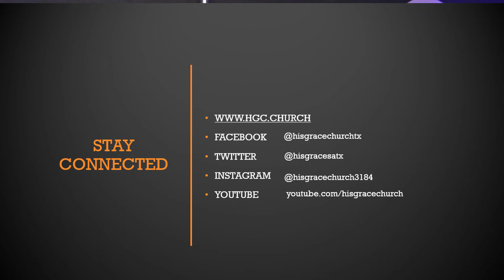The Perfect Storm Pt. 18/ Walking In Power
Stressed Out? Then check out Pastor Mike's series about stress and how it can negatively impact your everyday life. In today's message Pastor Mike reminds us how important it is to walk in the Power of the Holy Spirit. Within this series Pastor Mike will help identify and adapt life-changing skills through the study of God's Word to help you successfully alleviate stress in your life.